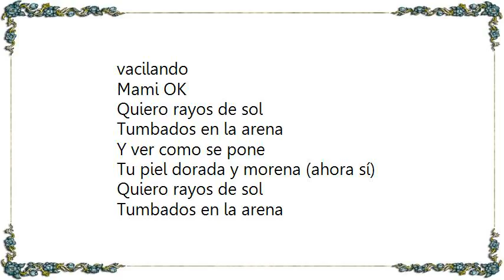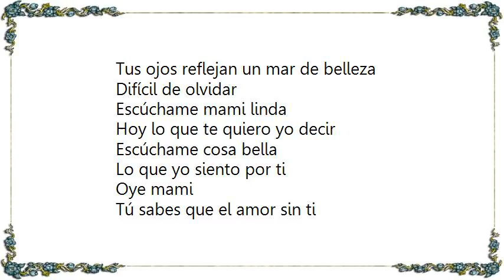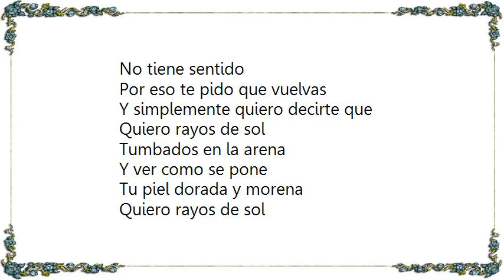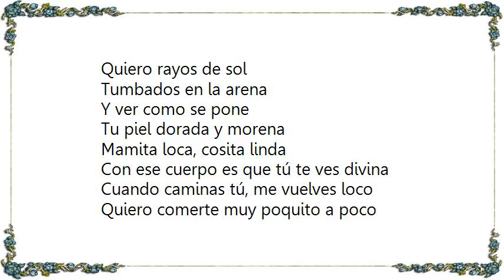Henry Méndez - Rayos De Sol Lyrics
[Lyrics Henry Méndez - Rayos De Sol]
Escúchame mami linda (hace tiempo que te ando buscando)
Hoy lo que te quiero yo decir (para decirte muchas cosas)
Escúchame cosa bella (tú sabes que me vuelves loco)
Lo que yo siento por ti (mami)

De Rico, tú ya sabes, dile, te seguimos vacilando
Mami OK

Quiero rayos de sol
Tumbados en la arena
Y ver como se pone
Tu piel dorada y morena (ahora sí)

Tu piel dorada y morena

Mamita loca, cosita linda
Con ese cuerpo es que tú te ves divina
Cuando caminas tú, me vuelves loco
Quiero comerte muy poquito a poco

Sentado en la playa con esa boquita
Roja como el carmín
Sigilosamente yo a ti me acercaba
Tu aroma yo sentí
Pregunté tu nombre me dijiste Bella
Esa es la realidad
Tus ojos reflejan un mar de belleza
Difícil de olvidar

Escúchame mami linda
Hoy lo que te quiero yo decir
Escúchame cosa bella

Oye mami
Tú sabes que el amor sin ti
No tiene sentido
Por eso te pido que vuelvas
Y simplemente quiero decirte que

Quiero comerte muy poquito a poco (Yeah)

Lo que yo siento por ti (mami dale)

(Yeah)
Bueno mami, Méndez, De Rico, OK!